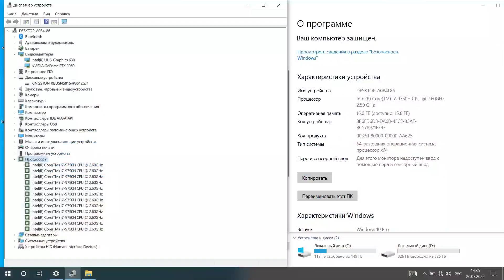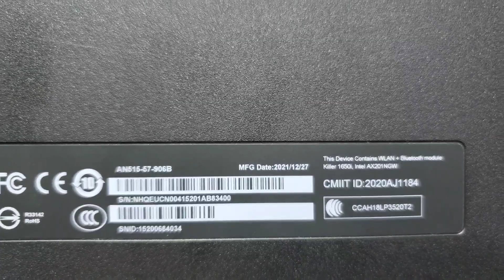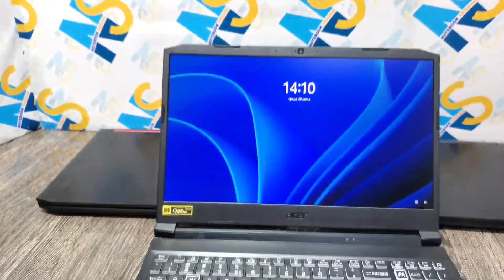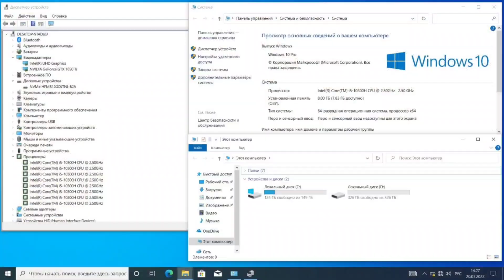Янги партия ноутбук нархлари, параметри 2 қисм. 20.07.2022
Мурожаат учун

Бизнинг манзил Андижон шахрида (Фурқат шифохонасини рўппарасида).
Лекин Ўзбекистон бўйлаб савдо қиламиз, каналимиздан бирорта махсулотимизни танласез ўзимиз етказиб берамиз.
Махсулот етиб борганидан кейин тўлов қиласиз